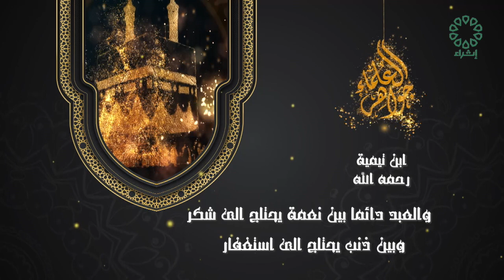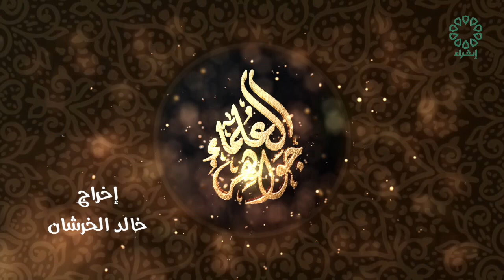برنامج جواهر العلماء عنوان الحلقة : شكر النعم